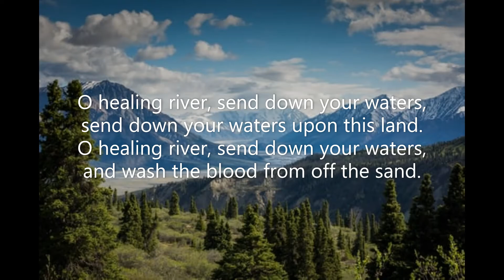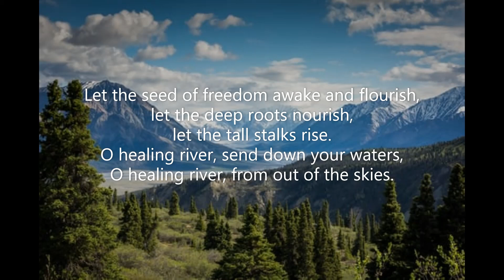O Healing River (#578 Common Praise 1998 Peace & Justice) HEALING RIVER Fred Hellerman Fran Minkoff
Piano track for Hymn #578 'O Healing River' from the Common Praise (1998) hymnal of the Anglican Church of Canada.  Words & Music: Fred Hellerman (1927-   ), Fran Minkoff (19??-    ) arr. Melva Treffinger Graham (1947-     ) Tune: HEALING RIVER  Irregular  Piano: Robert Aszmies May 2022